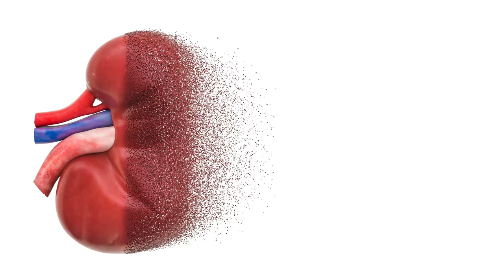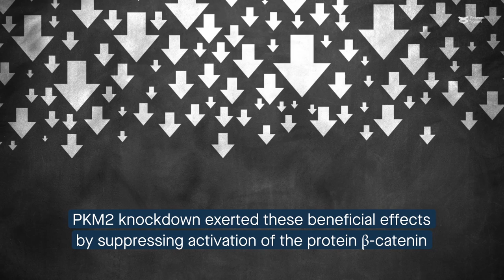PKM2 deletion in podocytes alleviates acute kidney injury in mice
Alquraishi, et al. “Podocyte Specific Deletion of PKM2 Ameliorates LPS-induced Podocyte Injury through Beta-Catenin.” Cell Communication and Signaling (2022)